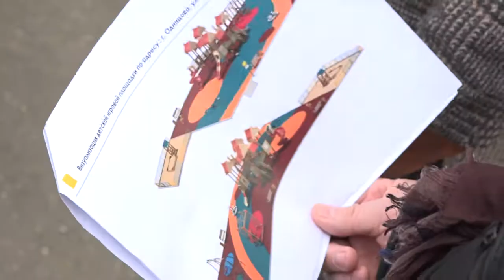Инспекция Трехгорки депутатами Мособлдумы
Реконструкция улицы Чистяковой, строительство нового детского сада: депутаты Московской областной Думы проинспектировали один из самых густонаселенных микрорайонов Одинцова – Новую Трехгорку.